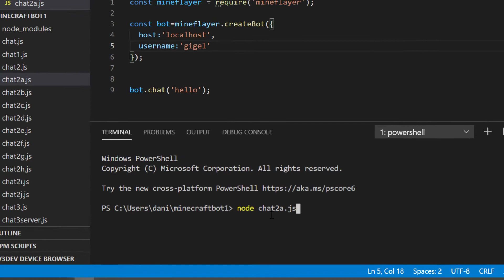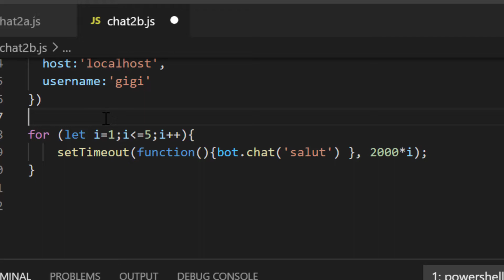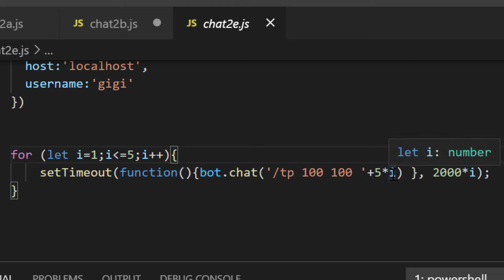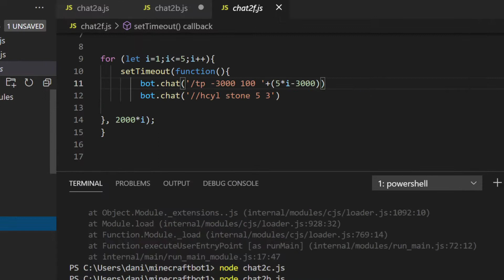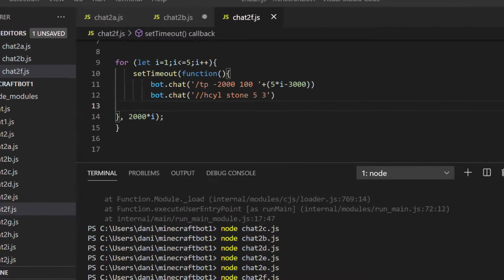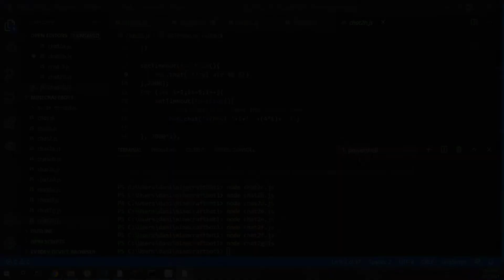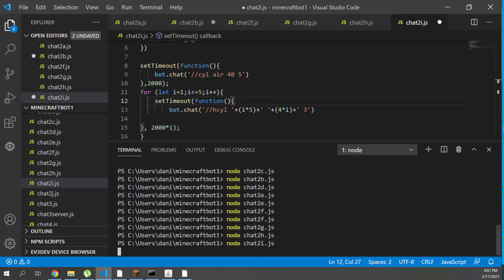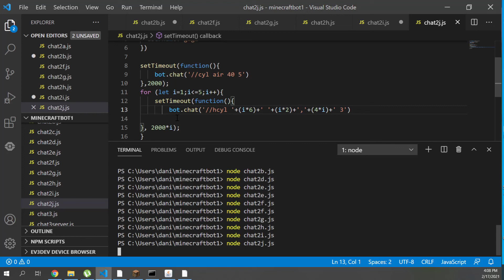Minecraft Builder Bot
Next week (January 18)  I will start a free Minecraft Bot Python coding online course using Zoom.